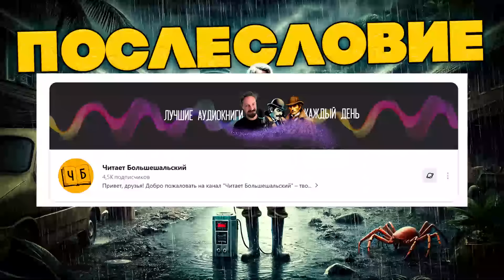Клиффорд Саймак - ГОЛОДНАЯ СМЕРТЬ | Аудиокнига (Рассказ) | Фантастика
Клиффорд Саймак
Голодная смерть
Hunger Death

Рассказ, 1938 год

В недалеком будущем человечество колонизировало Венеру, но оказалось неготовым к ужасным вызовам, которые ждут на этой планете. Доктор Троубридж, главный врач забытого всеми Нью-Чикаго, сталкивается с загадочной и смертельной болезнью, которая угрожает жизни колонистов. Вместе с журналистом Бобом Джексоном, он пытается разгадать тайну "голодной болезни", которая заставляет людей умирать от истощения, несмотря на обильное питание. Этот рассказ Клиффорда Саймака – мрачная и захватывающая история о борьбе с неизвестным злом на враждебной планете, где каждый шаг может стать последним.

00:00 РАССКАЗ
01:09:57 ПОСЛЕСЛОВИЕ
Поддержать видео можно нажав на "СУПЕРспасибо" (вне РФ) или переводом на карту 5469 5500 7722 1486 (РФ)